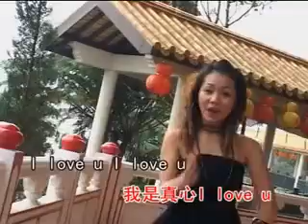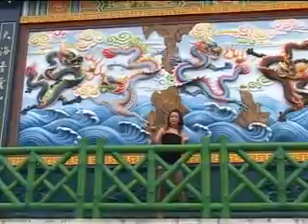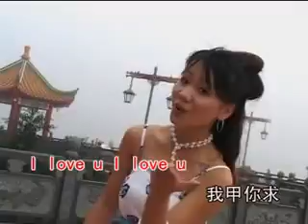[曾丽蓉] 真心I LOVE YOU -- 华语福建金曲争光辉 (Official MV)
华语福建金曲争光辉 (Official MV)